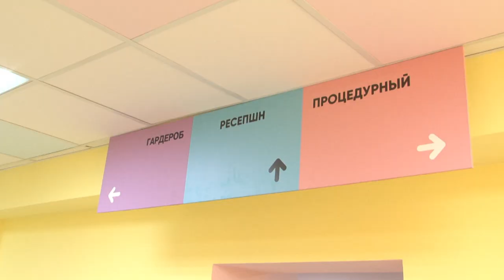В Заволжье обновили поликлинику, а ульяновский минздрав «ожидает пополнения»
Детская поликлиника на проспекте Авиастроителей в Новом городе преобразилась и стала намного современнее.